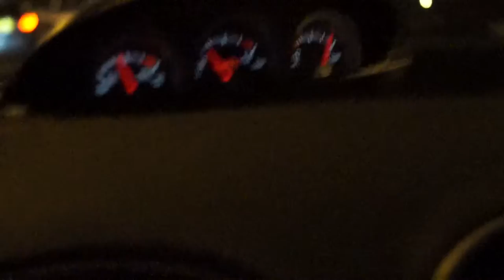Tchami Promesses music video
A2 Media Studies music video